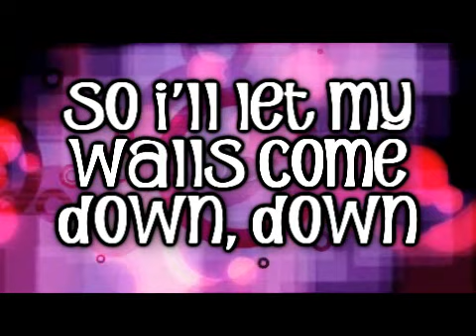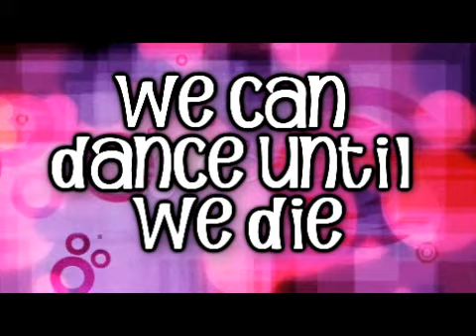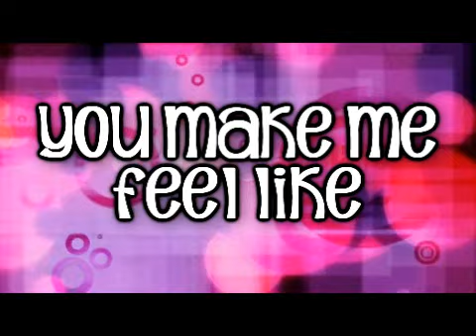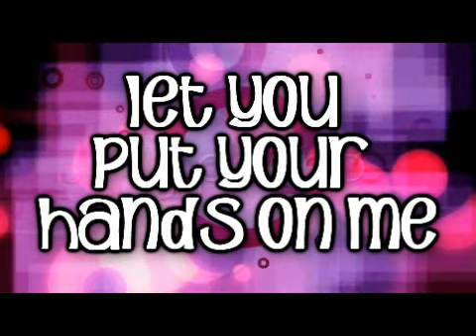Teenage Dream -Katy Perry [Lyrics on Screen & Description]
You think I'm pretty
Without any make-up on
You think I'm funny
When I tell the puch line wrong
I know you get me
So I'll let my walls come down, down

I was a wreck
But things were kinda heavy
You brought me to life
Now every February
You'll be my valentine, valentine

Feel like
I'm living a Teenage Dream
The way you turn me on
I can't sleep
Let's runaway
And don't ever look back

Now baby I believe
This is real
So take a chance

We drove to Cali
And got drunk on the beach
Got a motel and
Built a fort out of sheets
I finally found you
My missing puzzle piece
I'm complete

Feel like
I can't sleep
Let's runaway

Imma get your heart racing
In my skin-tight jeans

Let you put your hands on me

You make me
Feel like
I can't sleep
Let's runaway